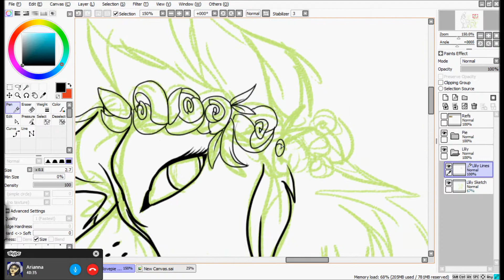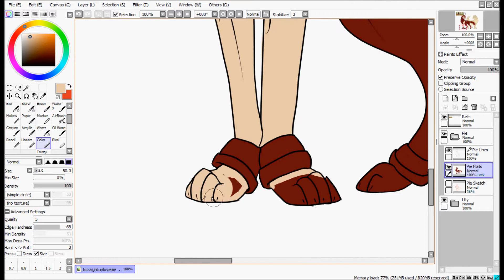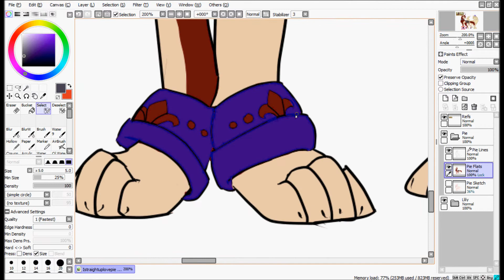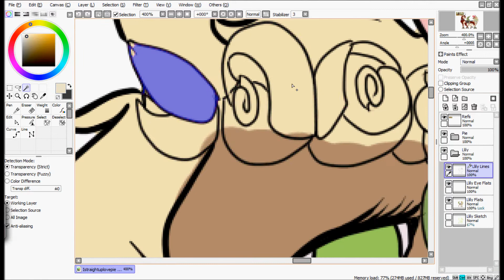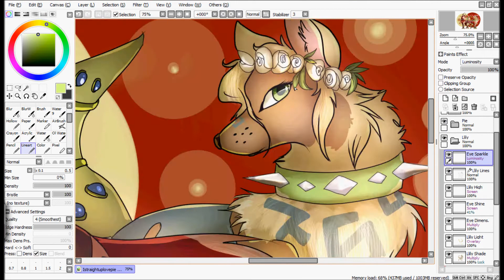REQUEST: Istraightuplovepie and Lovelyllily ~ Animal Jam Speedpaint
Please only request one character at a time from now on, thank you! This one's for Pie AJ; enjoy!! ^-^

I won't see them if you leave it anywhere else! Also, I take requests selectively. I have a busy schedule.

✧ Tool: Wacom Bamboo Create